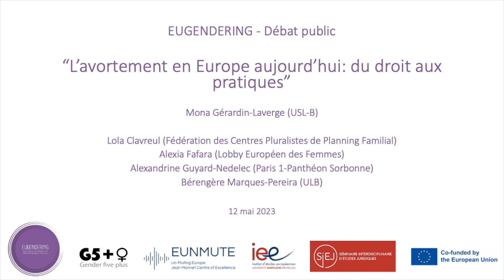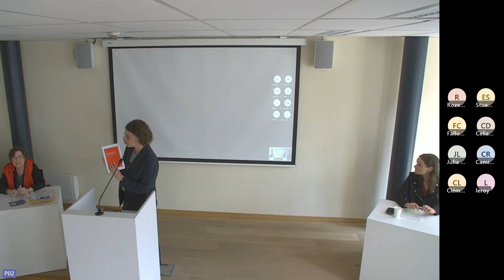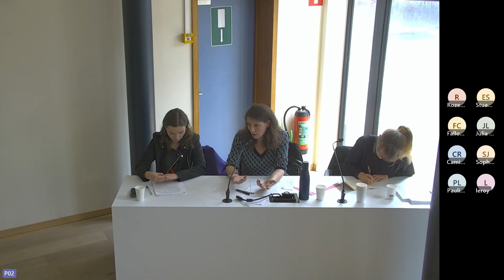L'avortement en Europe aujourd'hui: du droit aux pratiques – EUGENDERING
[Midi de l'Europe] L'avortement en Europe aujourd'hui: du droit aux pratiques

Cet évènement s'inscrit dans le cadre d'une série de conférences Éliane Vogel-Polsky (Gender5+), en collaboration également avec la Chaire EUGENDERING, le Centre d'Excellence EUNMUTE et le SIEJ

Présentation: Sophie Jacquot (USL-B) & Agnès Hubert (Gender5+)

Table ronde modérée par Mona Gérardin-Laverge (USL-B)

Intervenantes:
• Lola Clavreul (Fédération des Centres Pluralistes de Planning Familial)
• Alexia Fafara (Lobby Européen des Femmes)
• Alexandrine Guyard-Nedelec (Paris 1-Panthéon Sorbonne)
• Bérengère Marques-Pereira (ULB)

Résumé
L’avortement, et plus largement les droits reproductifs, sont l’objet de controverses et de conflits particulièrement virulents dans l’espace européen, caractérisé par une forte disparité en matière de décriminalisation de l’avortement (qui est encore interdit à Malte, au Vatican et en Andorre), de délais légaux (de 10 semaines au Portugal à 24 au Royaume-Uni) et d’évolutions (alors que des pays comme la France progressent en matière de dépénalisation, d’autres comme la Pologne restreignent de plus en plus drastiquement l’accès à l’avortement).

En 2022, alors que la Cour suprême des États-Unis abrogeait l’arrêt Roe v. Wade qui garantissait l’avortement au niveau fédéral, le Parlement européen a appelé à l’inscrire dans la Charte européenne des droits fondamentaux. Cette résolution a ravivé la discussion sur l’avortement en Europe et le rôle que pourraient jouer les différentes juridictions et institutions (principalement le Parlement européen et la CEDH) pour faire progresser l’accès à l’avortement en Europe.

L’objectif de cette rencontre entre des chercheuses et des praticiennes de « terrain » sera de réfléchir aux différentes dimensions de la bataille qui se joue actuellement en Europe à plusieurs niveaux (niveau national, Union européenne et Conseil de l’Europe), et à ses répercussions sur la vie des femmes.

About EUGENDERING
The EUGendering Jean Monnet Chair aims to create a pluridisciplinary platform allowing researchers, students, policymakers, civil society, and the larger public to better understand the challenges linked to the establishment of a Union of gender equality, non-discrimination and diversity. The Chair focuses on how the EU is addressing these challenges, and how it could tackle them more effectively, at a time when the COVID-19 pandemic has increased gender inequalities, and when illiberal and populist attacks in some member states and institutional blockages against EU equality initiatives have grown in the last few years.

The Chair is headed by Sophie Jacquot, Director of the IEE and member of CReSPo.